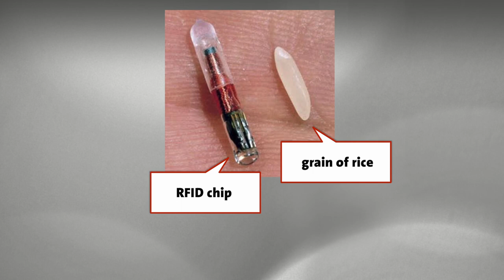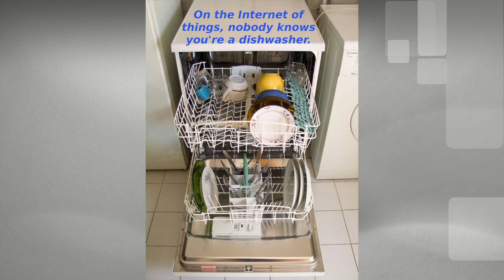Red Couch E09: Why the Internet of Things should terrify us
Will the Internet of Things take over our entire lives? We say: be afraid!